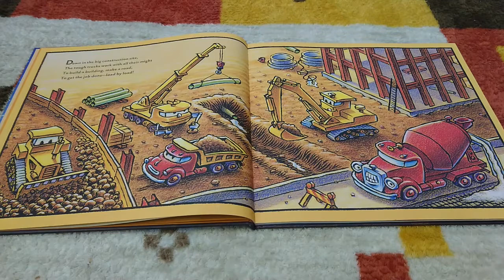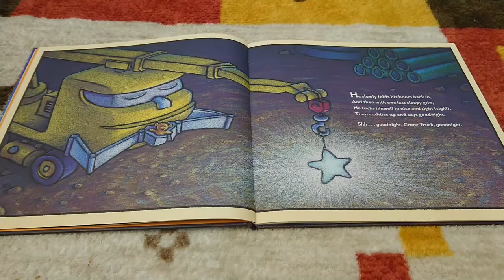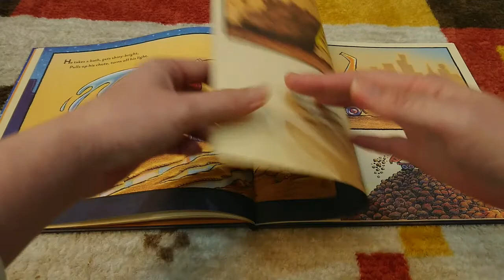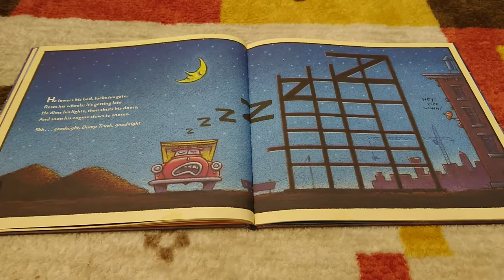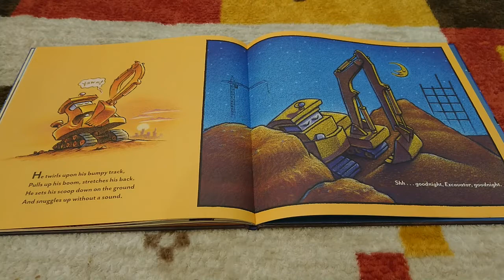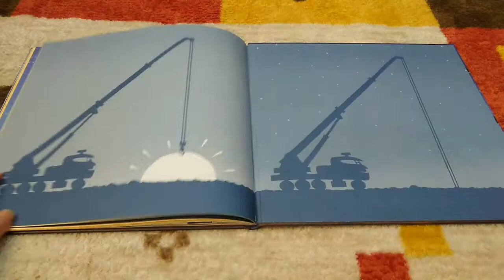Goodnight, Goodnight, Construction Site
Construction site, all tuked in tight, the day is done, turn off the light.
Great work today! Now...shh...goodnight.

工地裡的工具車們，辛苦了一天，是時候休息了。晚安，明天見！